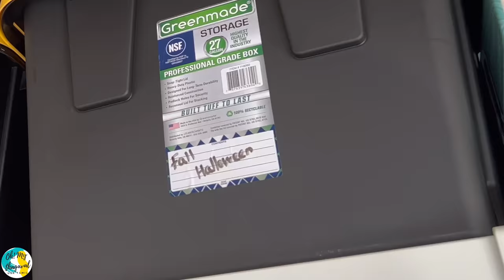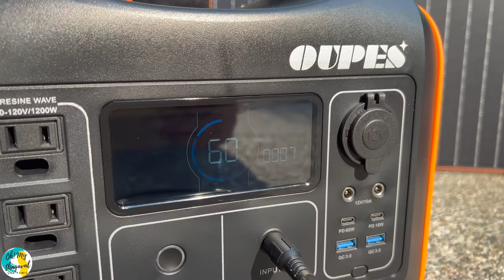🎃 அமெரிக்காவில் Halloween 2022 Decoration ஆரம்பிக்கலாமா? | Pumpkin Carving & DIY | USA Tamil VLOG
In this USA Tamil VLOG, you will experience how Halloween decorations are done in America. Every October, Halloween is celebrated from kids to adults of all ages. Also we are doing pumpkin carving at home. We have decorated the home exterior with halloween theme decorations like ghost theme products, pumpkin lights, harvest theme decors and many more. Watch the whole video on detailed organizations done by me in preparation for Halloween day.

இந்த USA Tamil VLOG இல், அமெரிக்காவில் ஹாலோவீன் அலங்காரங்கள் எவ்வாறு செய்யப்படுகின்றன என்பதை நீங்கள் அனுபவிப்பீர்கள். ஒவ்வொரு அக்டோபரிலும், குழந்தைகள் முதல் பெரியவர்கள் வரை அனைத்து வயதினரும் ஹாலோவீன் கொண்டாடப்படுகிறது. மேலும் வீட்டில் பூசணி செதுக்கும் பணியும் செய்து வருகிறோம். பேய் தீம் தயாரிப்புகள், பூசணி விளக்குகள், அறுவடை தீம் அலங்காரங்கள் மற்றும் பல போன்ற ஹாலோவீன் தீம் அலங்காரங்களால் வீட்டின் வெளிப்புறத்தை அலங்கரித்துள்ளோம். ஹாலோவீன் தினத்திற்கான தயாரிப்பில் நான் செய்த விரிவான நிறுவனங்களின் முழு வீடியோவையும் பாருங்கள்.